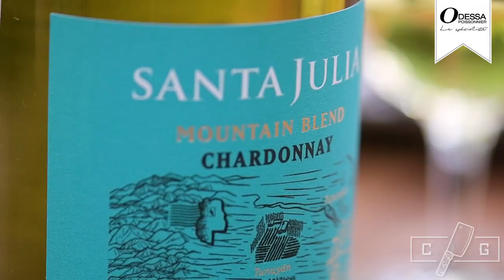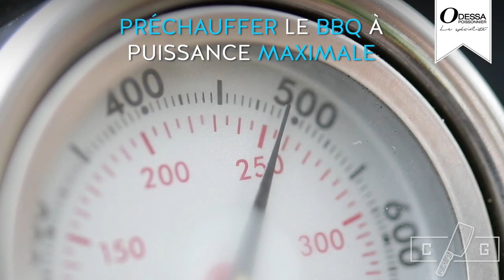Salade pieuvre grillée sur le BBQ- FULL HD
Une recette de pieuvre grillée sur le barbecue dans une salade fraîche de légumes du jardin, en partenariat avec Samuel Joubert du Coup de Grâce et Odessa Poissonnier. Une idée pour recevoir